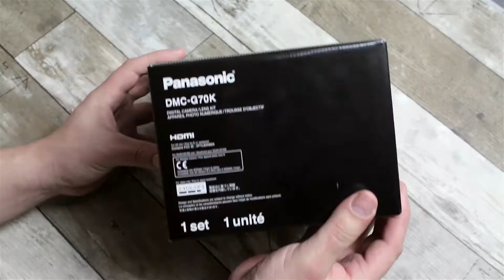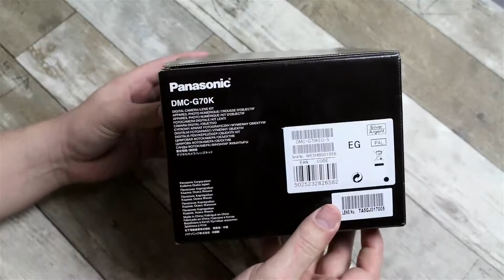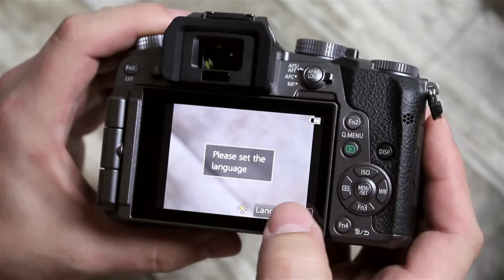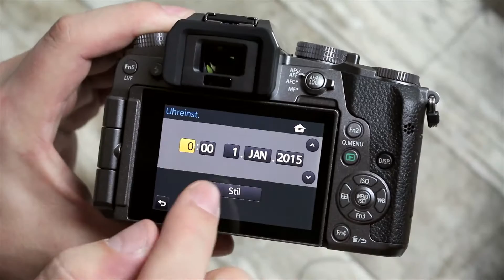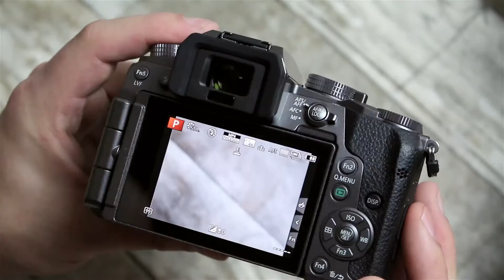Panasonic Lumix G70 - HD 1080p Deutsch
Panasonic DMC-G70KEG-S Lumix 4K Systemkamera auf Amazon